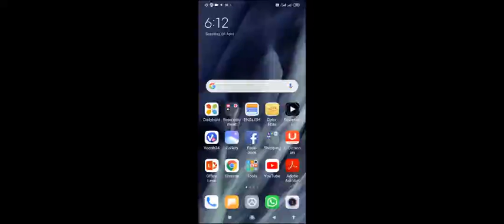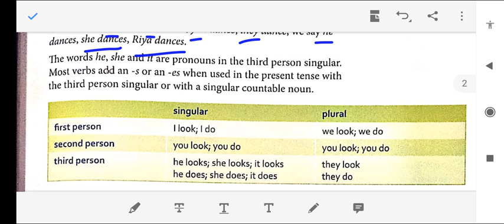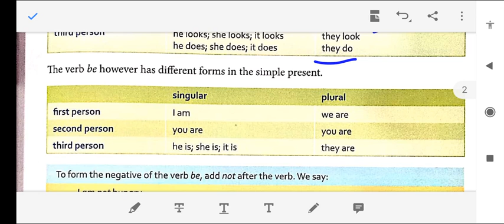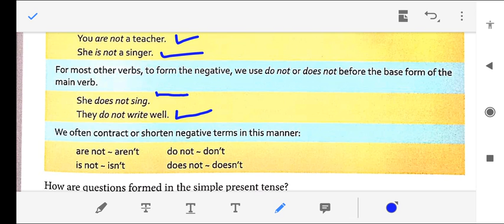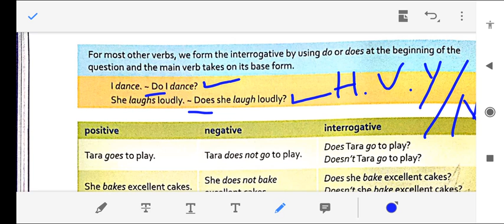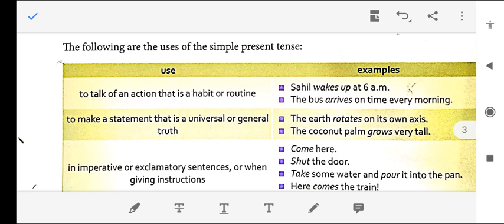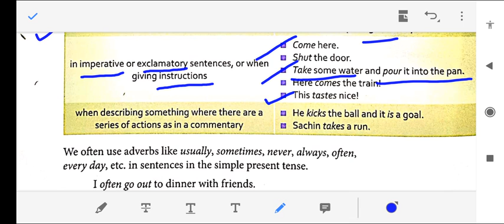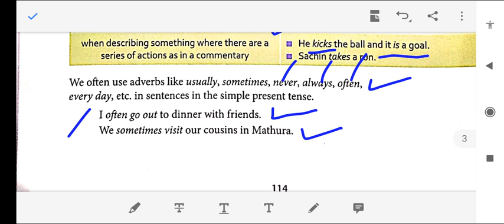Present simple tense part 2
PRESENT SIMPLE TENSE PART TWO IN HINDI